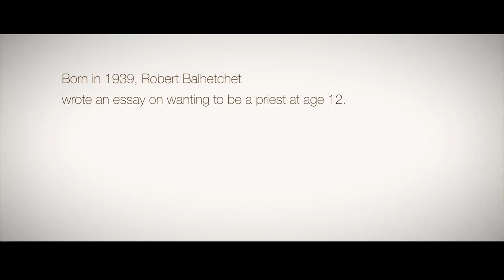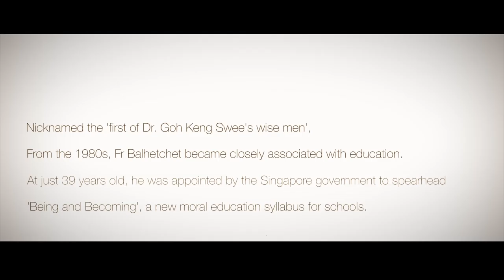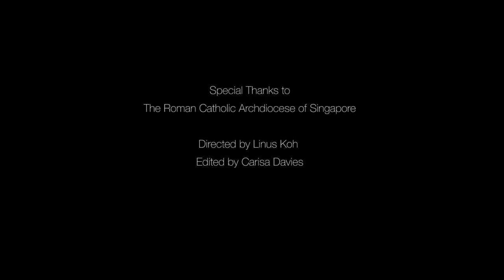A Legacy Story of Fr Robert Balhetchet (1939 - 2016)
Born in 1939.  Ordained on Jan 26, 1964, he was later appointed assistant parish priest of the Cathedral of the Good Shepherd in 1965.  Fr Balhetchet was the overall coordinator for the committee organising Pope John Paul II’s visit in 1986, and was also the chaplain of Carmelite Monastery.

From stories about being at the lowest point in life, to losing a child or a spouse to encounters with the God who made us and knows us. These are just but a sampling of stories ‘new parables’ about how people have walked their journeys in life either with the Lord or finding him later as a result of the challenges they faced. Families and individuals have found the sometimes subtle but recognisable workings of the Lord in their circumstances.

► VIDEO PRODUCTION by: PixelMusica